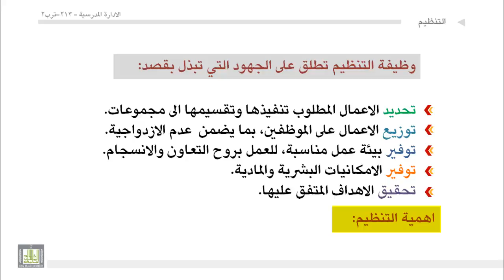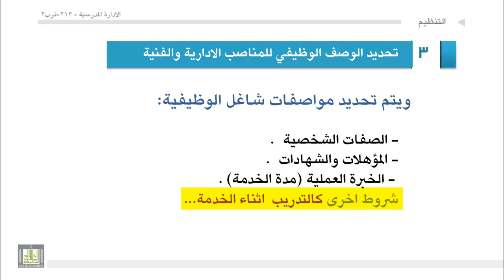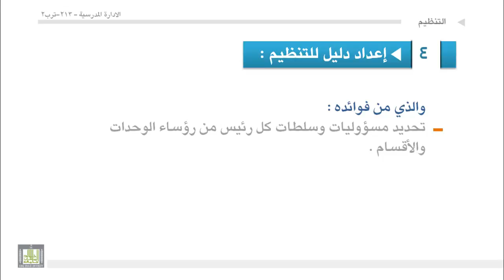الوحدة 8 : مفهوم التنظيم ووظيفته وعناصره